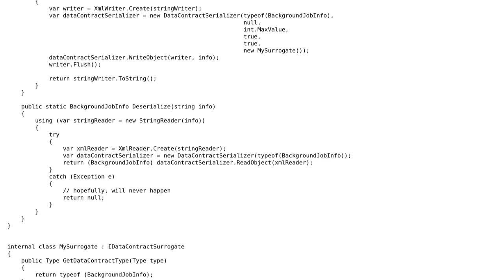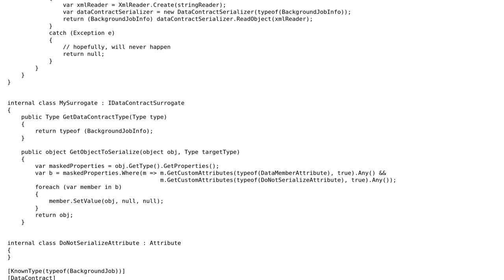Code Review: Create Xml to string serializer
With thanks & praise to God, and with thanks to the many people who have made this project possible! | Content (except music & images) licensed under CC BY-SA | Music | Images & others | With thanks to user Phrancis user petrush user Heslacher and the Stack Exchange Network Trademarks are property of their respective owners. You are responsible for your own actions.